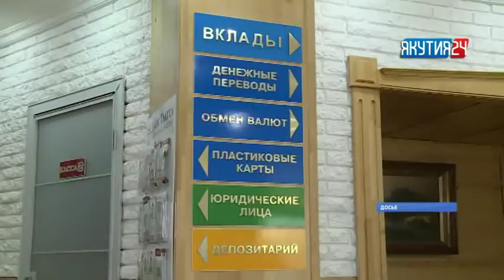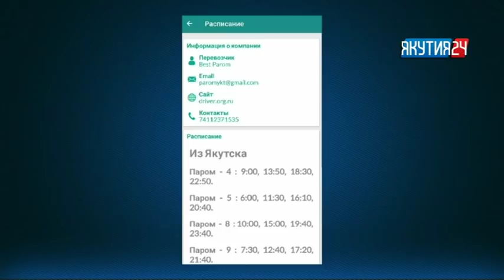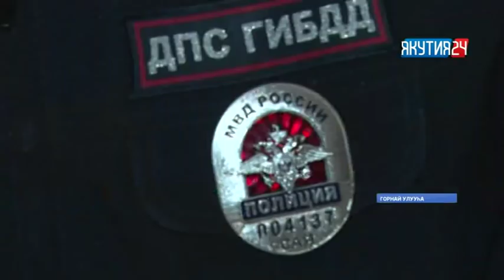«Саха сирэ» информационнай биэрии. Алтынньы 02 күнэ, 18:00 ч